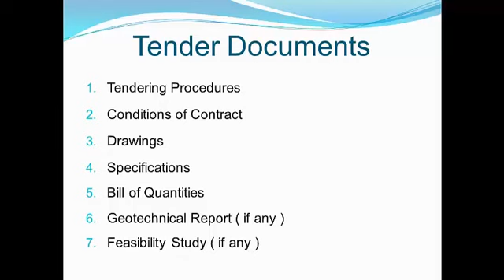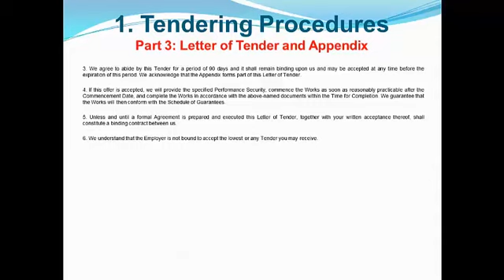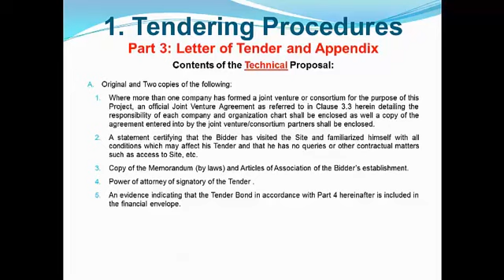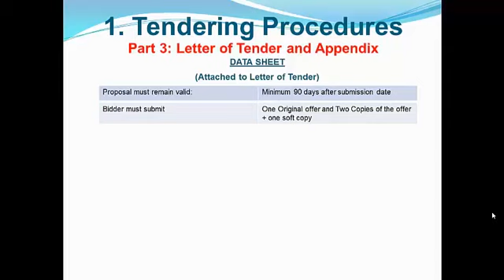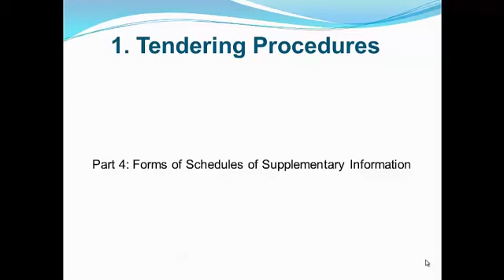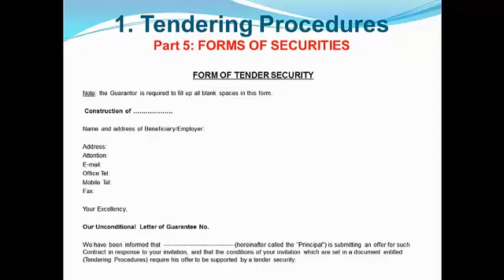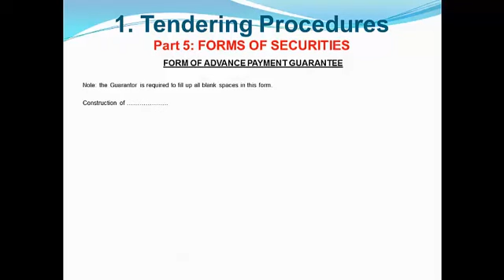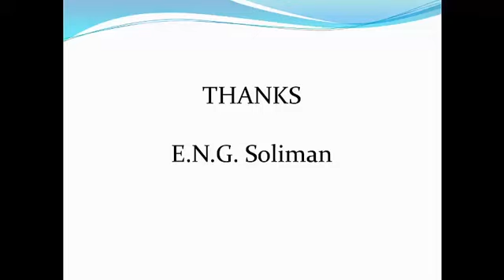مستندات المناقصة و اجراءات التعاقد وتقييم العروض الفنية و المالية و اتفافية التعاقد الجزء الثانى